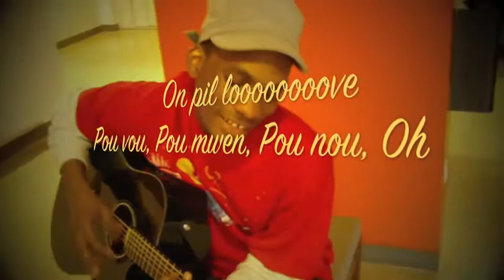Voyé On foss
Avec COP PROD.  (Comme on Peut Production)
Cici D@boux
Zo wa connet la restant a suivre